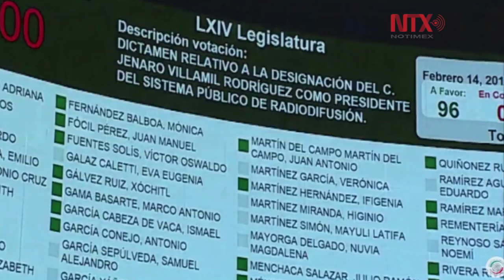Senado ratifica a Jenaro Villamil en Sistema Público de Radiodifusión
Con 101 votos a favor y de manera unánime, el pleno del Senado de la República aprobó este jueves el nombramiento de Jenaro Villamil Rodríguez como presidente del Sistema Público de Radiodifusión del Estado Mexicano.